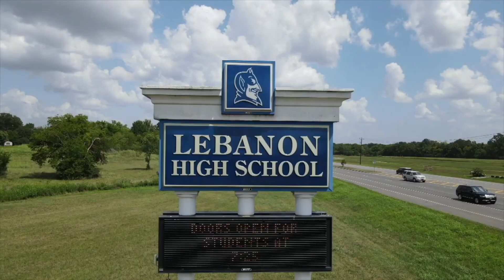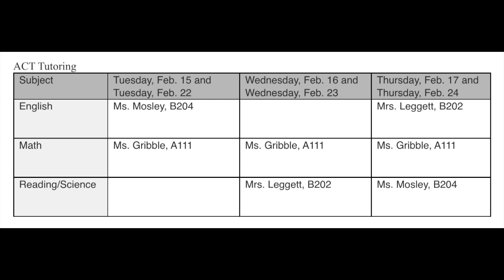LHS BDN - February 17, 2022 Student News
LHS BDN Student News - Lebanon High School Blue Devil News -  February 17, 2022 Student News with Noelle Hilton